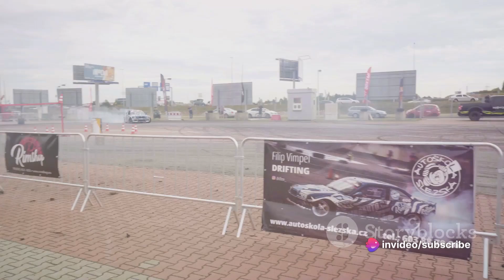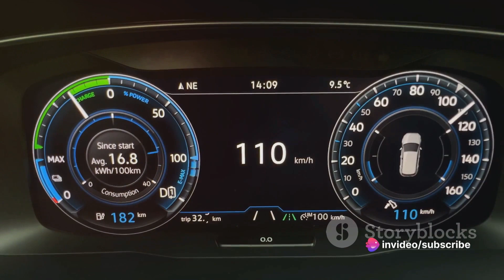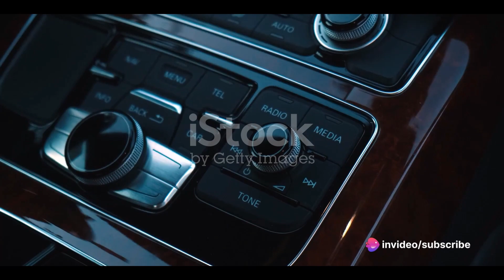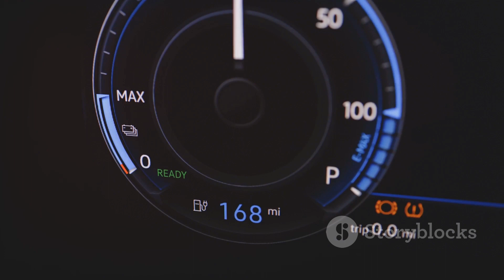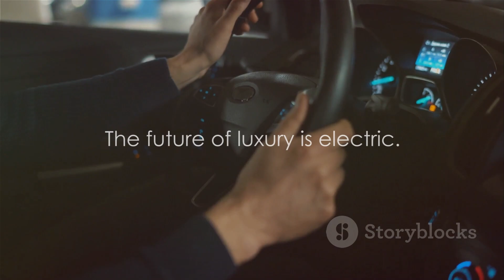Future Electric Vehicles: The EVs You'll Soon Be Able to Buy part # 2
Get ready to revolutionize your drive with a glimpse into the future of electric vehicles! In this electrifying video, we're diving deep into the latest offerings from top automotive giants, including Bentley, BMW, Cadillac, and Buick. From sleek designs to cutting-edge technology, these upcoming EVs promise to redefine luxury and sustainability on the road.

First up, immerse yourself in the world of luxury with Bentley's upcoming electric vehicle. Combining exquisite craftsmanship with eco-conscious engineering, Bentley's electric masterpiece sets a new standard for opulence and environmental responsibility.

Next, we'll take a ride into the future with BMW's highly anticipated i5 M. As a pioneer in electric mobility, BMW continues to push boundaries with its innovative designs and performance-driven EVs. The i5 M promises exhilarating acceleration and unparalleled driving dynamics, all powered by clean, electric energy.

Then, prepare to be awestruck by the Cadillac Celestiq. With its futuristic design and advanced features, the Celestiq represents the pinnacle of luxury in the electric vehicle market. From its spacious interior to its state-of-the-art technology, this flagship EV offers a glimpse into the automotive landscape of tomorrow.

Finally, we'll introduce you to the Buick Electra, a true embodiment of elegance and innovation. Boasting a seamless blend of style and sustainability, the Electra redefines what it means to drive in luxury. With its sleek silhouette and eco-friendly powertrain, Buick's latest creation is sure to turn heads on the road.

Join us as we explore these groundbreaking electric vehicles and discover the future of automotive excellence. Whether you're a passionate car enthusiast or simply curious about the next generation of EVs, this video is your exclusive ticket to the forefront of automotive innovation. Don't miss out on the ride of a lifetime – tune in now and prepare to be amazed!